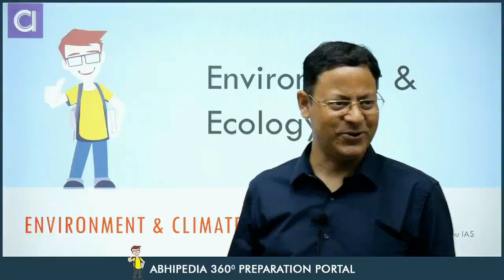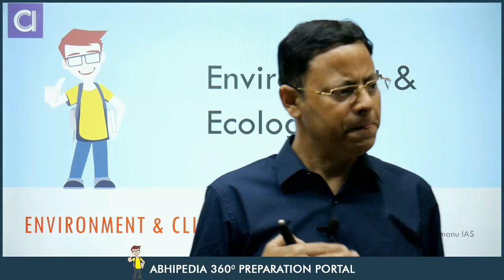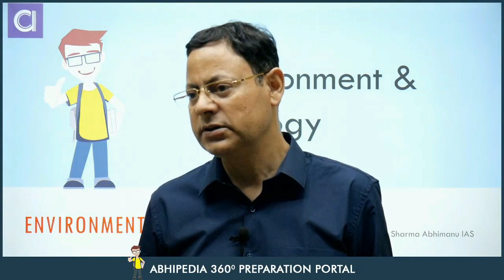UPSC Exam 2023 | Environment | Micro Courses | Climate Change-1 | abhimanu IAS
UPSC Exam 2023 | Environment | Micro Courses | Climate Chnage-1 | abhimanu IAS